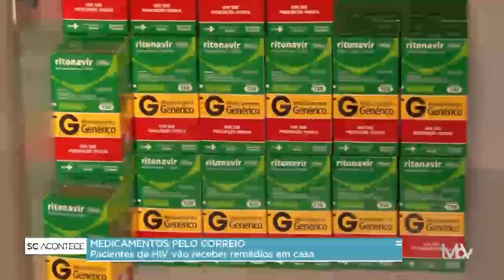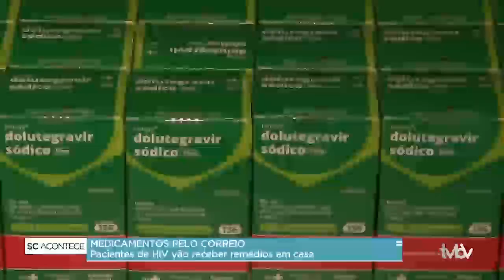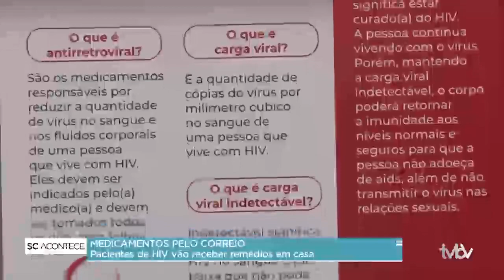Envio de medicamentos contra HIV pelos Correios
Florianópolis é a primeira cidade do país a fazer a entrega de medicamentos pelos correios para pessoas portadoras do vírus HIV.
Cerca de 7800 pessoas estão cadastradas no Sistema Único de Saúde (SUS) para o uso de medicamentos de controle do HIV, que são distribuídos nas farmácias das policlínicas. Agora, essas pessoas podem receber seus remédios em casa, por correspondência.
Pelo levantamento da Secretaria de Saúde da Capital, cerca de 600 pacientes estão com o tratamento interrompido pela dificuldade de acesso a medicação.